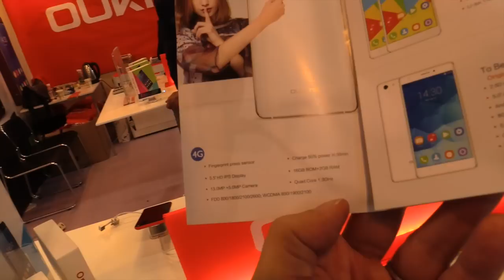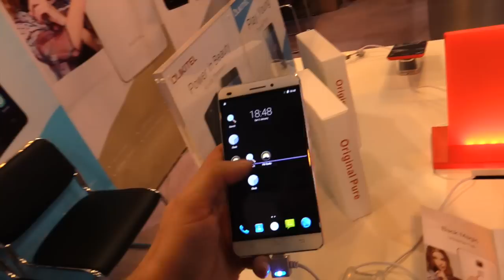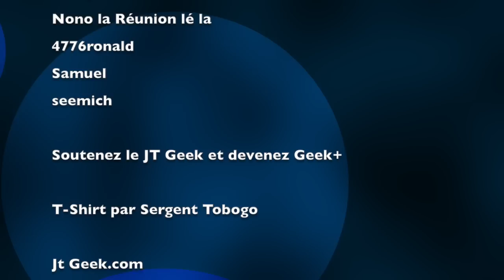Video Oukitel universe tap black magic par GLG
Aujourd'hui le JT Geek vous propose la prise en mains du Oukitel universe tap black magic